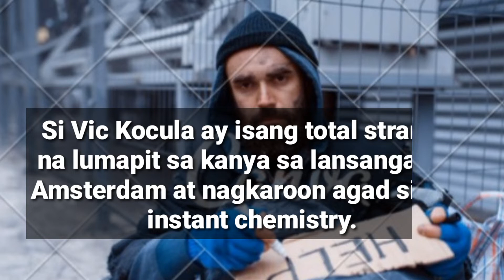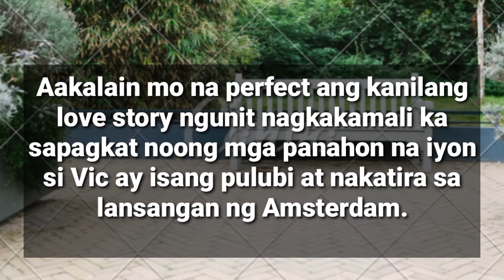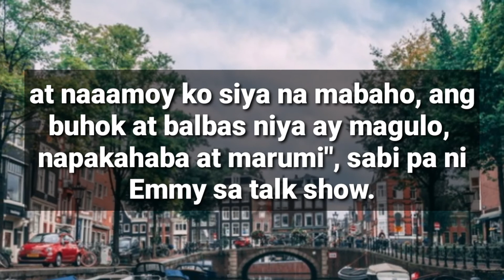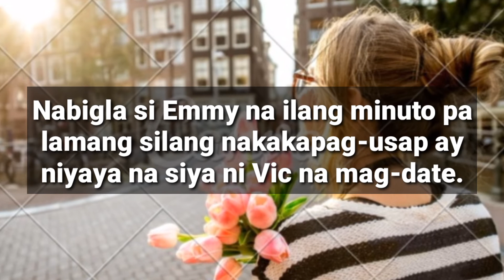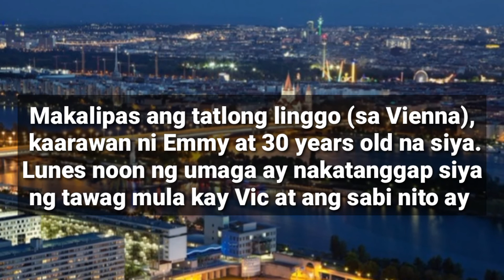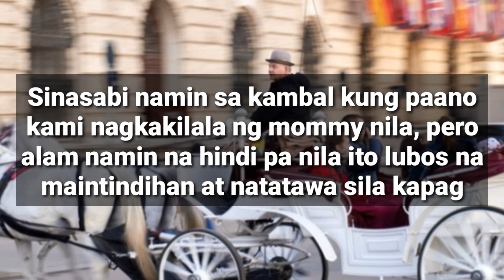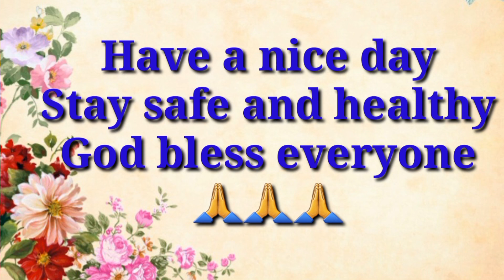ISANG MAGANDA AT MAYAMANG BABAE, UMIBIG SA PULUBI/A TRUE STORY@ANYTHINGONTHEGO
Minsan pinagtatagpo ng kapalaran ang dalawang tao sa di inaasahang paraan na di mo sukat akalain na mangyayari.

Katulad ng nangyari sa mga tauhan ng ating kuwento na sina Emmy Abrahamso at Vic Kocula na nagkakilala sa isang park sa Amsterdam na humantong sa isang napakagandang kuwento ng pag-ibig.

May kasabihan tayo na ang pag-ibig daw ay bulag dahil ang nadarama lamang ng puso ang nangingibabaw.

Hindi alintana ng puso kung sinuman o anuman ang taong iyong minamahal.